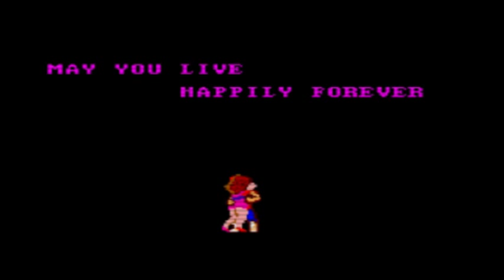Double Dragon: Review - Sega Master System II (Retro Game Review / German / Deutsch)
Double Dragon on SEGA Master System 2 - Retro Game Review in Deutsch.

Ich habe in Zukunft eine ganze Reihe von Spielen zu "videorezensieren". Meine "Lieblinge" will ich mir aber noch aufheben, bis ich mehr Erfahrung mit solchen Spielen gesammelt habe, wo es nicht so schlimm ist, wenn etwas schief läuft ;-)

Konstruktive Kritik höre ich gerne und noch mehr positive ;D

Wenns euch gefällt bitte teilen und weitersagen, würde mich sehr motivieren!